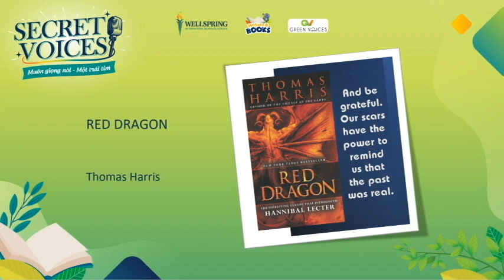SECRET VOICES 03 - Red Dragon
✨✨✨Secret Voices là hoạt động thuộc chương trình Wellspring Voices - sự kiện thường niên tại Wellspring Saigon đã và đang thu hút rất nhiều Thầy Cô, Phụ Huynh và các bạn Học Sinh tham gia qua các năm.

Với mục tiêu nuôi dưỡng thói quen tốt và lan tỏa tình yêu đọc sách đến với cộng đồng WISers, Wellspring Voices mang đến hoạt động ghi âm sách nói, dự đoán giọng đọc bí ẩn Secret Voices và xây dựng kho sách nói đa dạng, bổ ích. Sau sự kiện, kho sách nói sẽ tiếp tục được hoàn thiện và gửi tặng đến các bạn Học Sinh khiếm thị tại trường Đặc biệt Nguyễn Đình Chiểu, góp phần lan tỏa yêu thương và xây dựng những giá trị hữu ích đến với cộng đồng thông qua các hoạt động thiết thực.

✨✨✨Hoạt động Secret Voices sẽ mang đến cho chúng ta những quyển sách thú vị gì và nhân vật nào sẽ là giọng đọc bí ẩn mà các WISers đang tìm kiếm?